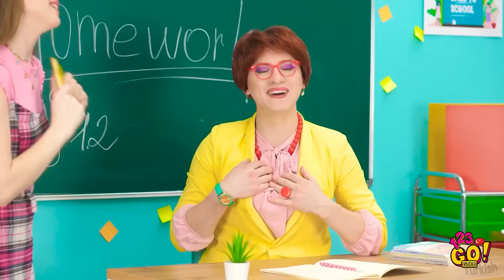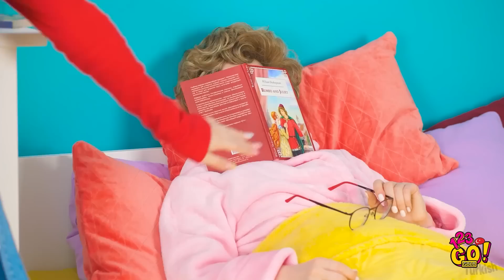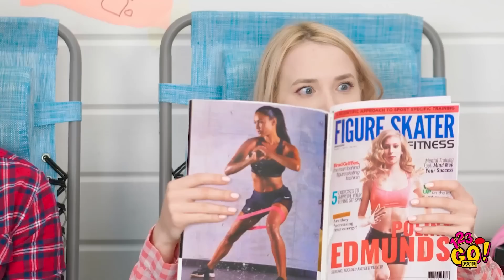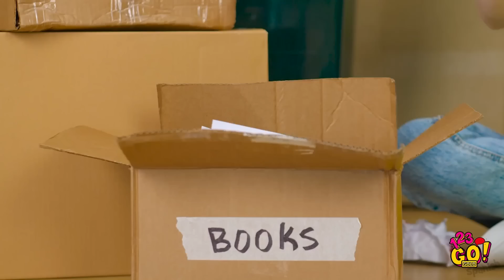KENDİN YAP TARZINDA ÇILGIN OKUL TÜYOLARI || 123 GO! GOLD Derse Gizlice Yiyecek Sokmanın Yolu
Okul bazen öyle sıkıcı oluyor ki! Okulda geçen hayatını biraz renklendirmeye ne dersin? Bizimle kal ve sınıfta dikkat çekmeni sağlayacağı kesin olan bazı dâhice tüyoları öğren!